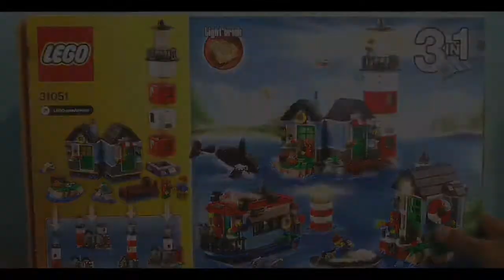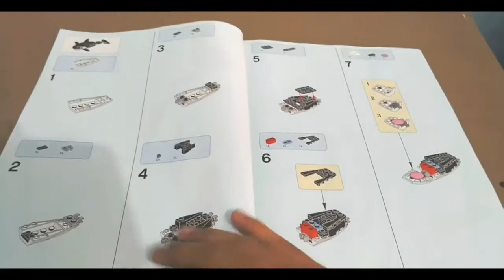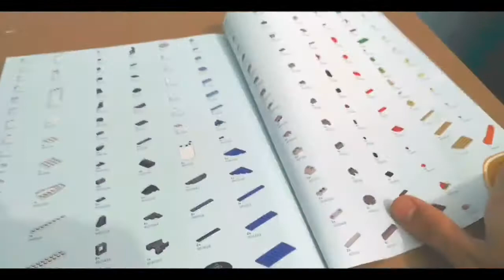LEGO REVIEW #1 LEGO CREATOR 31051 LIGHTHOUSE POINT 🇮🇩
Review #1 LEGO CREATOR 31051
~ Lighthouse Point ~

Kali ini, kita kedatangan LEGO Creator, dengan nama Lighthouse point, Set nya sangat bagus & menyenangkan untuk dibangun, serta unik karena lampu di mercusuarnya bisa nyala.

Pieces : +- 800
Kesulitan : Mudah

Cheers